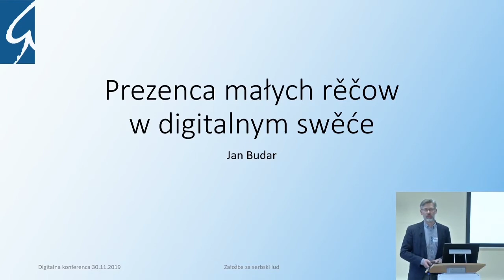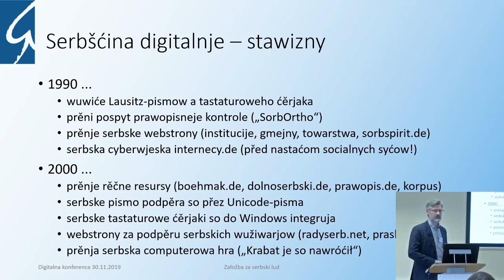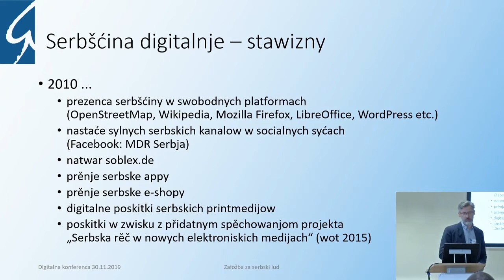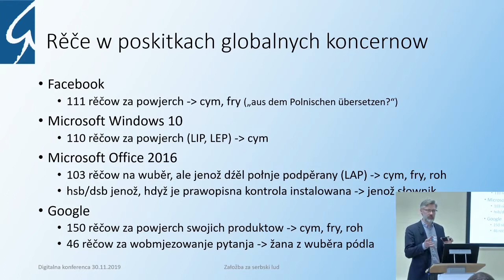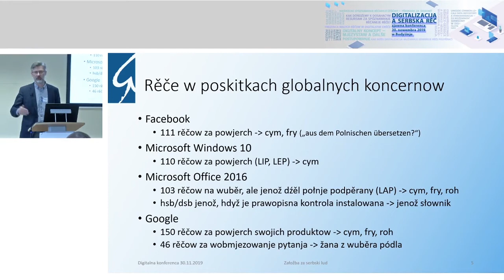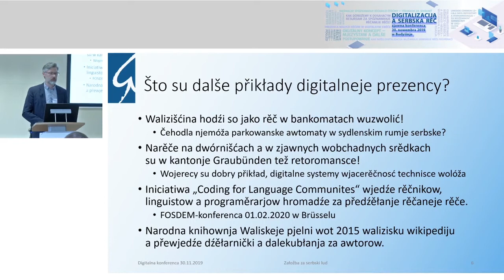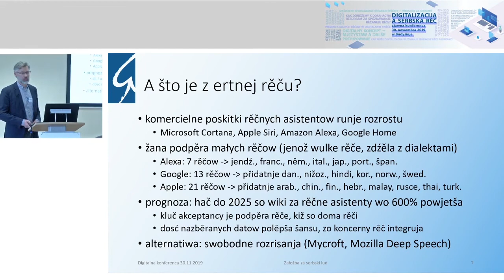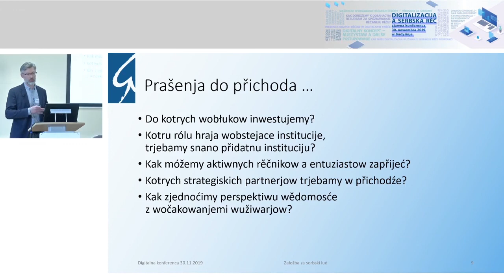Prezenca małych rěčow w digitalnym swěće, Jan Budar - zawodne słowa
"Digitalizacija a serbska rěč", zjawna konferenca 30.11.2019 w Budyšinje, organizowana wot Załožby za serbski lud